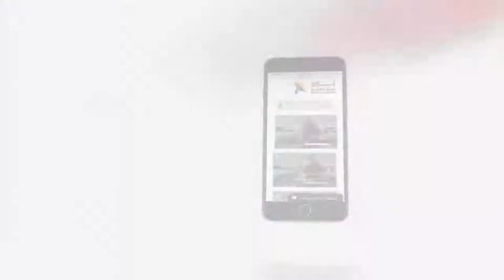450 ما الفرق بين بر المكانة وبر الحالة بحسب كلمة الله؟